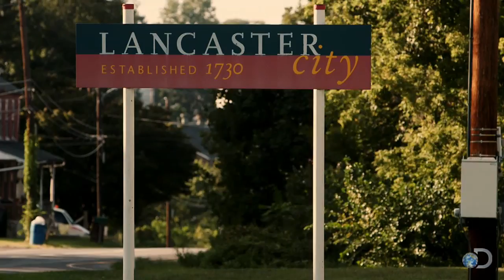Merlin, Boss of the Ohio Mafia | Amish Mafia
Merlin is motivated by his need to take down Lebanon Levi.